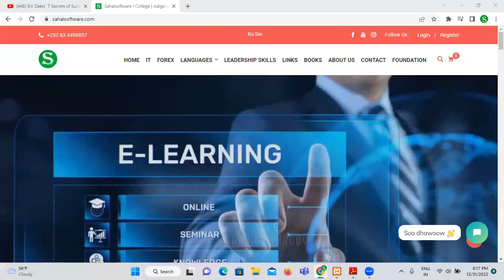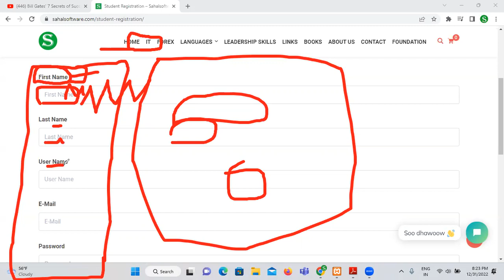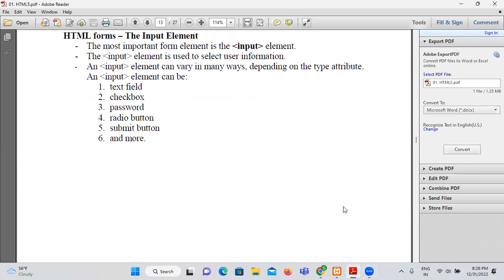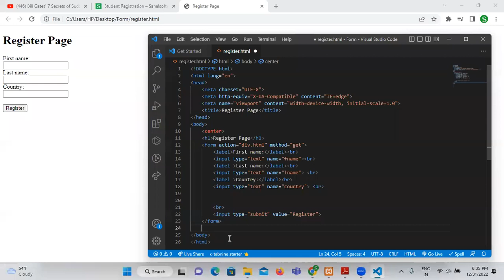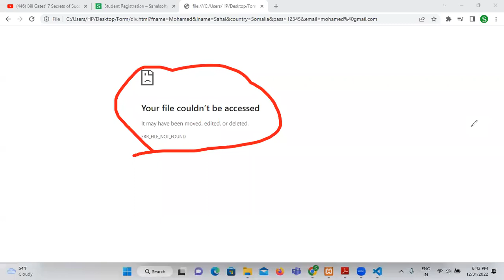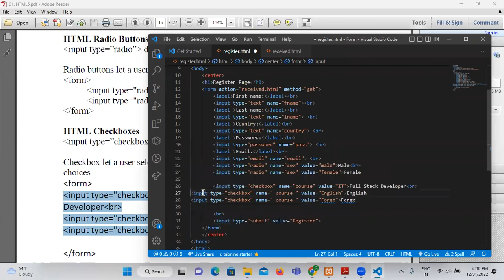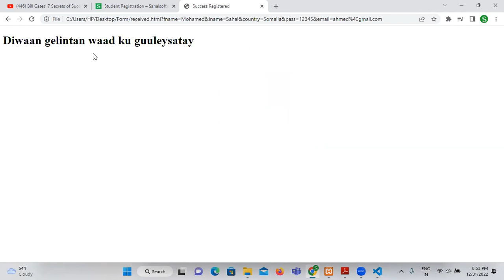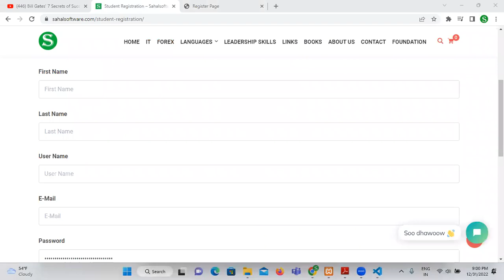Lesson 06. Form Page | Sidee loo sameeyaa Register Page | HTML | Full Stack | Luuqada HTML